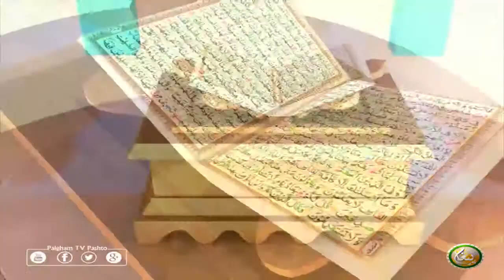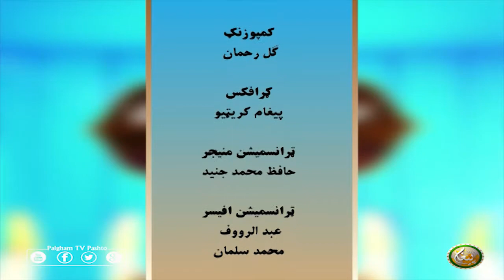Dora Tafseer AlQuran with Alsheikh Abdul Manan | EP53 | دورہ تفسیر القرآن الشیخ عبدالمنان سرہ